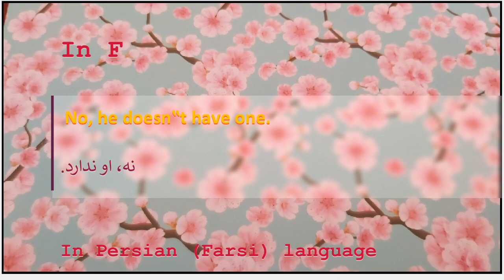The meaning of No, he doesn‟t have one in Persian or Farsi نه، او ندارد